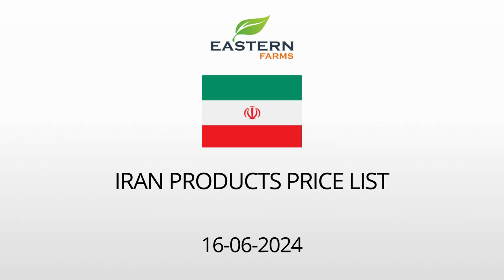IRAN | AL AWEER MARKET DUBAI WHOLESALE PRICE 16-06-2024 | FRUITS & VEGETABLES